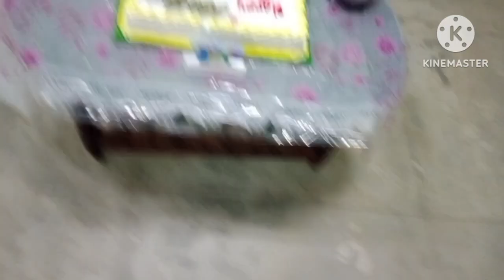My Son Birthday Function/Hindi/True/Video/Real/Viral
Rashmi's Dream
hindi kahani
hindi kahaniyan
sachhi
janamdin